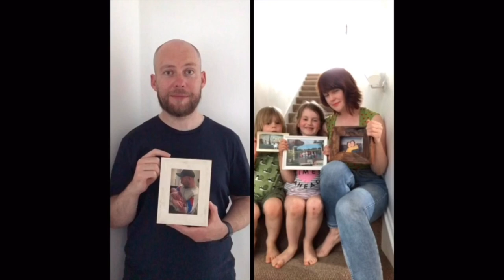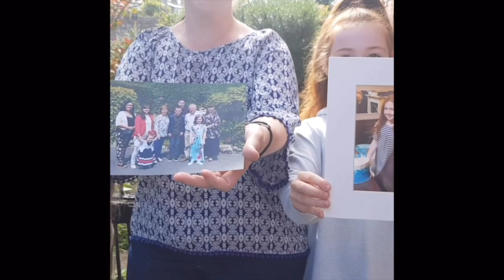The Line-Up Choir - Shower the People (James Taylor)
To all those we are missing whilst social distancing. Stay safe ❤️

Soloists: Henry Farrelly, Teresa Howes and Deirdre Savage
MD/Choral Arrangement/Video Production: Róisín Savage